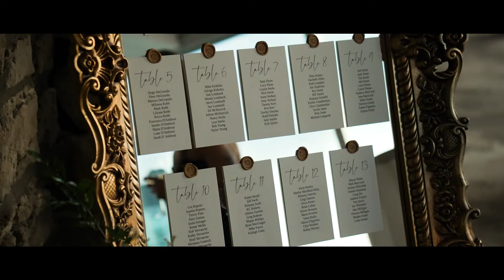Alysha & Dillan's Highlight Film | Cambridge Mill